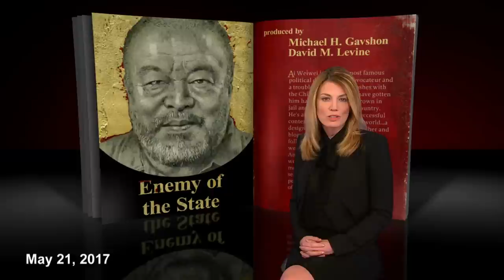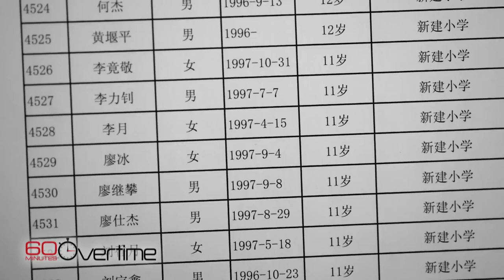Art on 60 Minutes: Ai Weiwei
Ai Weiwei's provocative art has gotten him driven out of China. But in order to be relevant, he told 60 Minutes in 2017, art must be political